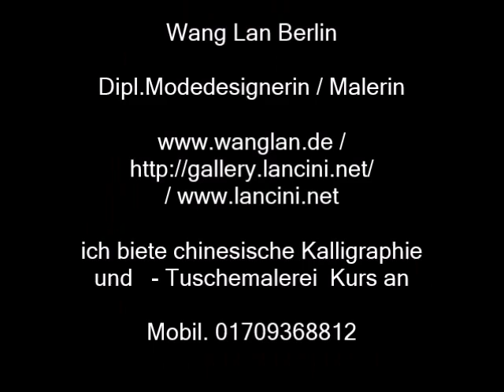國畫菊花練習Übung/exercise - Chinesische Tuschemalerei Chrysanthemenblätter / chrysanthemumsleaves WangLan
Übung:
Chinesische Tuschemalerei - Chrysanthemenblätter / chrysanthemumsleaves / 国画菊花

Wang Lan Berlin (王籣柏林)
Dipl.Modedesignerin / Malerin
ich biete chinesische Kalligraphie
und   - Tuschemalerei  Unterricht an.
中国水墨画，书法课
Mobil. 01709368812